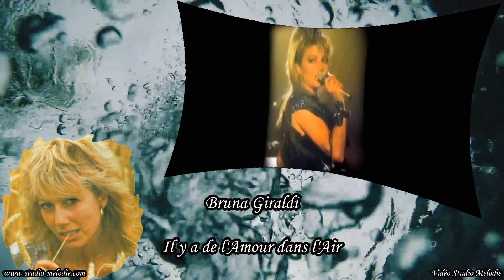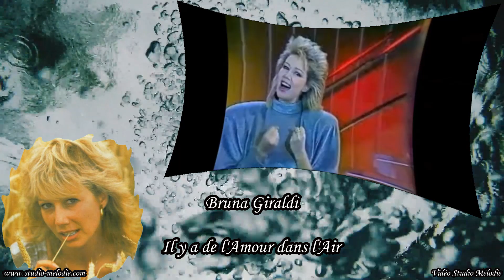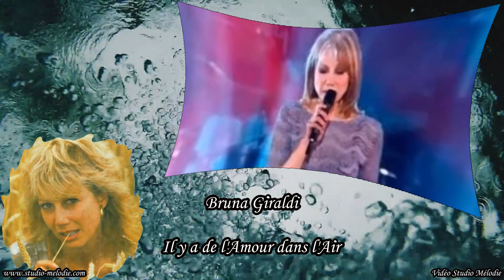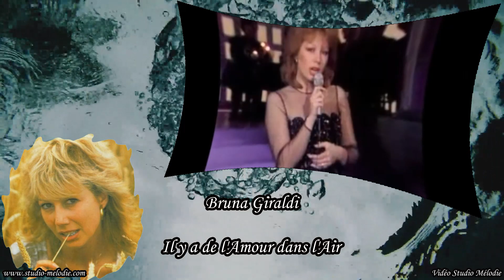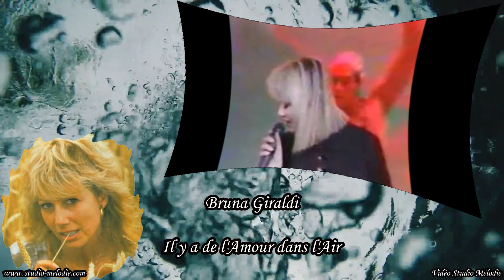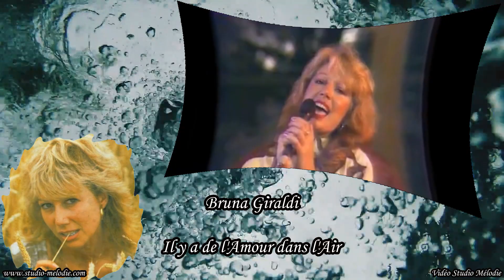Bruna Giraldi - Il y a de l'Amour dans l'Air